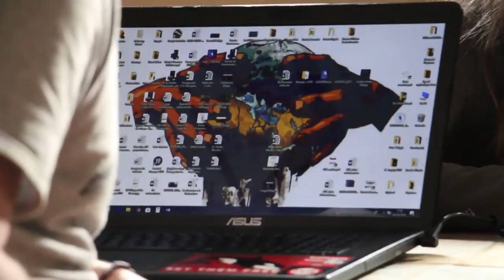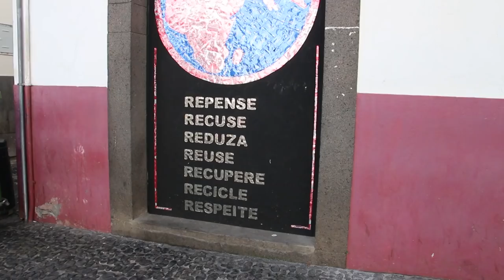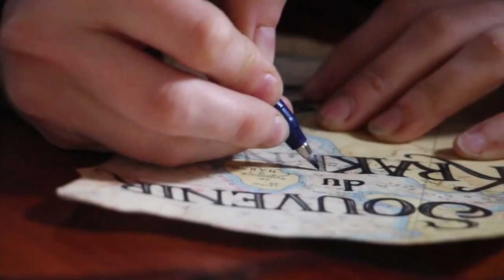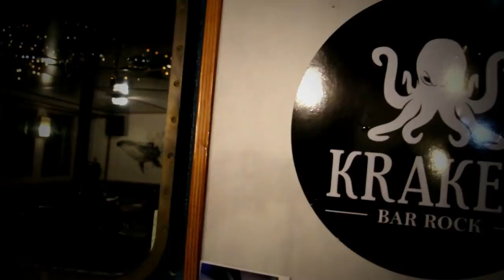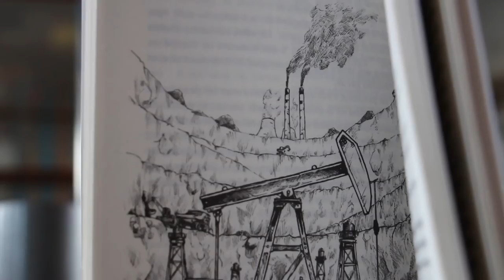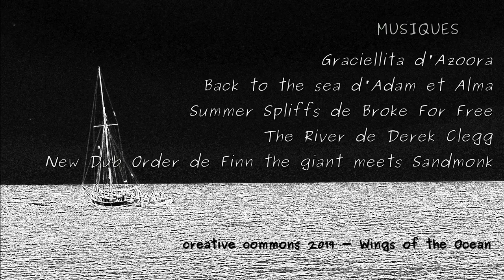Et vogue l'écologie... - Wings of the Ocean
Parfois la pollution de la vie marine semble insurmontable... et pourtant, les écolo-volontaires vous embarquent dans leur démarche audacieuse à bord du Kraken. Pendant un mois, leurs aventures chaloupent entre paysages de rêves, moments de doutes et pragmatisme ambiant... qui ne font que commencer!

un film de joy